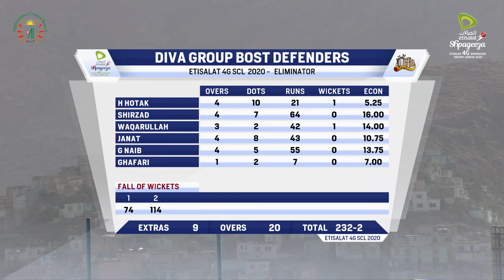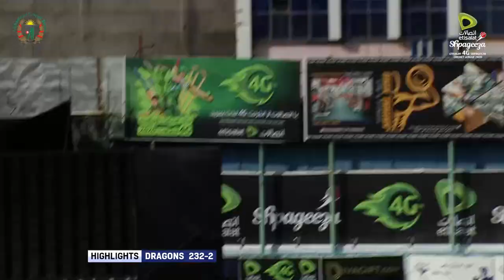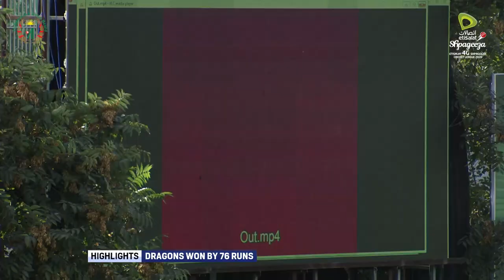Band-e Amir Dragons vs Bost Defenders 17th Match Eliminator Highlights, Kabul, Sept 14 2020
Band-e Amir Dragons vs Bost Defenders 17th Match Eliminator Highlights, Kabul, Sept 14 2020, Shpageeza Cricket League